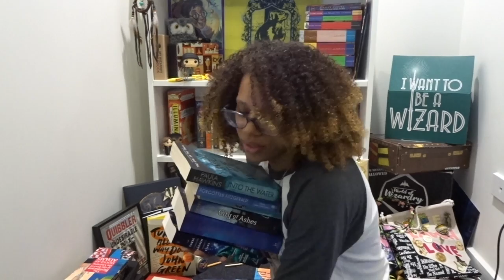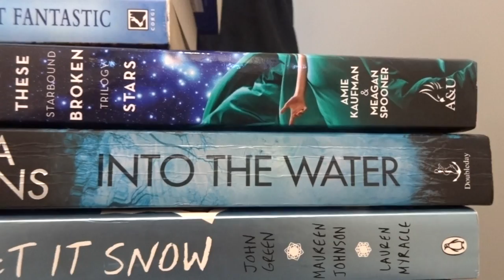BTAT Day 6: Matching Spine Poetry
Are you participating in Booktube-a-thon this year?
If so leave a link to your video down below so I can check it out!